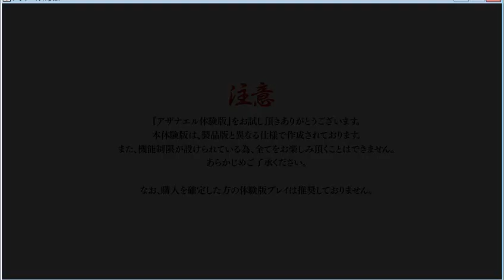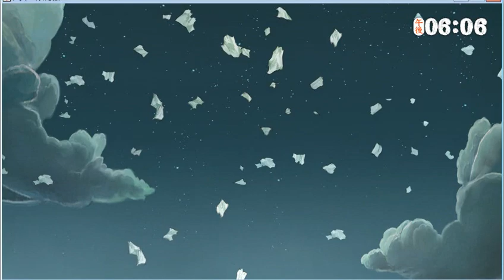【お金がないので】いにのアザナエル 実況プレイ01【体験版】